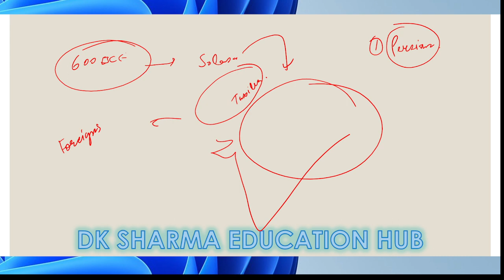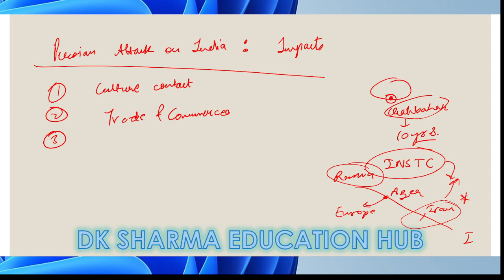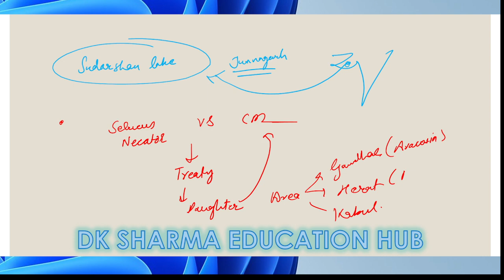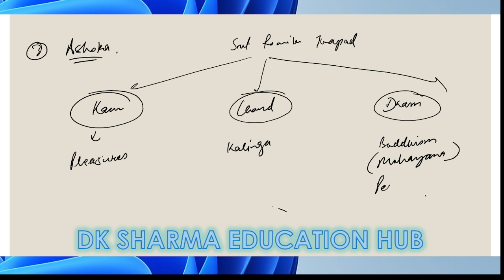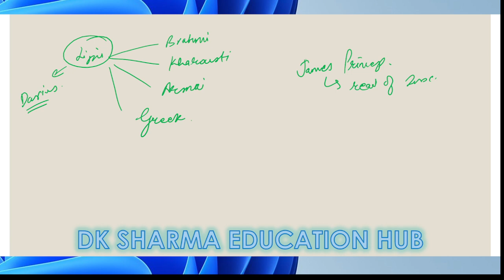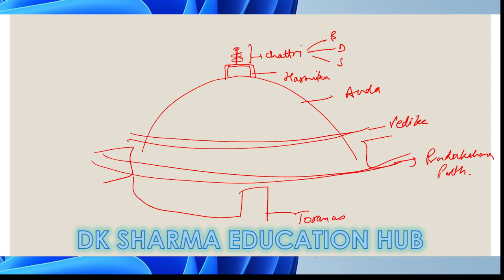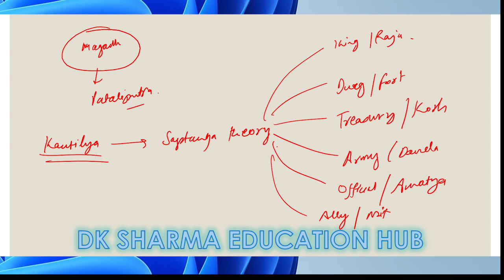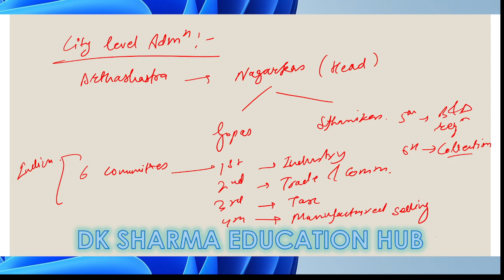Persian_Macedonian_Attacks_Mauryans_Revision_UPSC_2024 upsc motivation